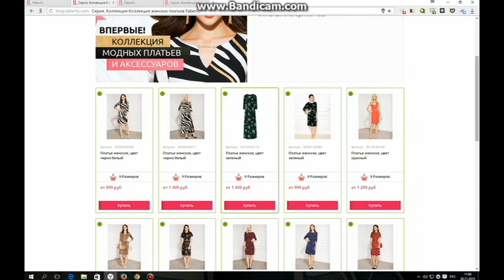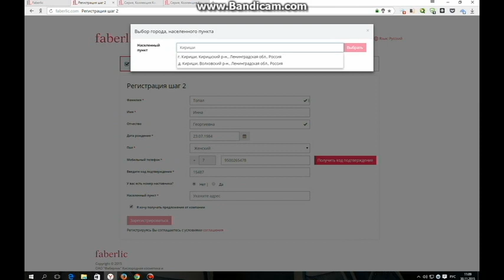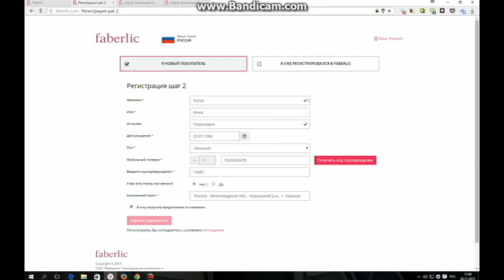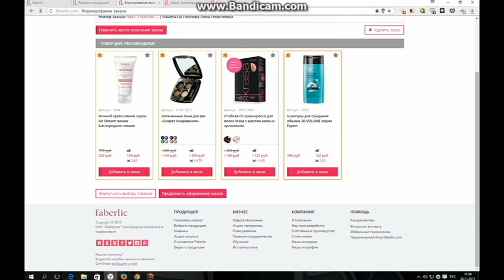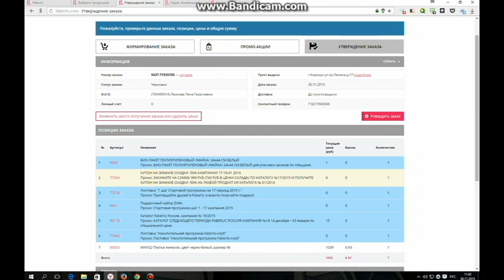Как СЭКОНОМИТЬ и Получить ПОДАРКИ с Фаберлик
✰ПРОЧИТАЙ МЕНЯ!✰
ОГРОМНОЕ СПАСИБО ЗА ВАШИ LIKE!!!